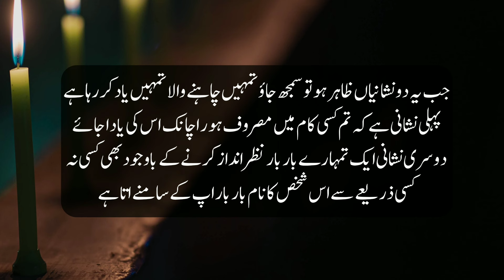Facts About Husband And Wife Relationship l Amazing Facts In Urdu l Love Facts l Alfaaz Ghar